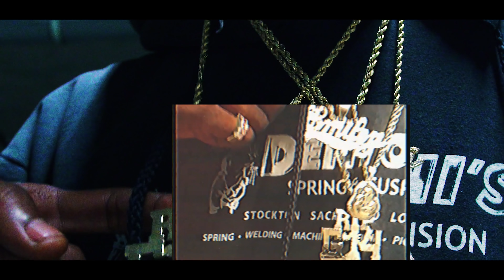Mood Swings - Philly B x LB x WinkDotCom [Official Video]